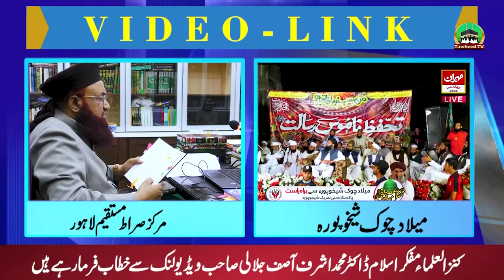Nara Takbeer Buland Karna Sahaba Ki Suunat | Nara Takbeer Lgana Kesa | Dr Ashraf Asif Jalali